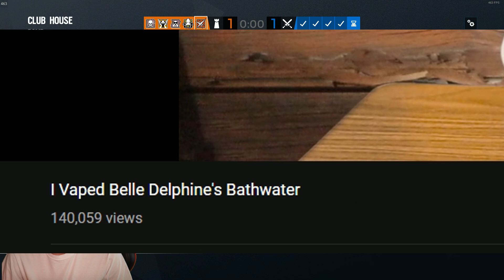Carrying Dysmo and TheOceaneOpz in Rainbow Six Siege 😂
Big thanks to Dysmo + Oceane for joining me for a little bit of R6S! Check them out down below :D

| ►Stay Active |

| ► Add Me |

Playstation: jd10champ
Steam: JackTheBus
Battle.net: JackTheBus#1503
Origin: JackTheBusYT
Uplay: JackTheBusYT